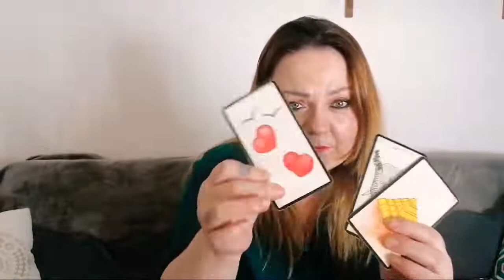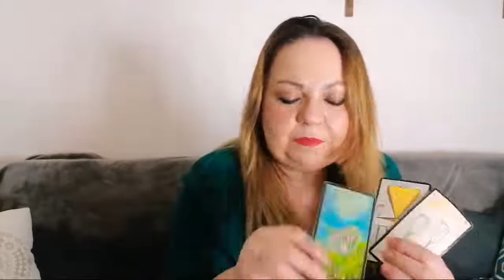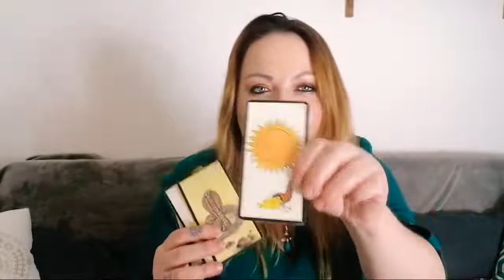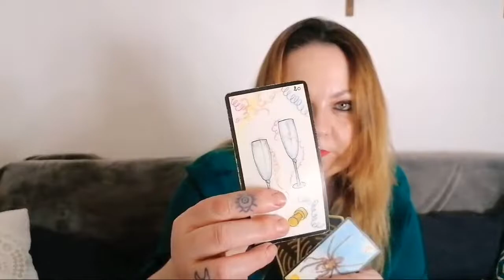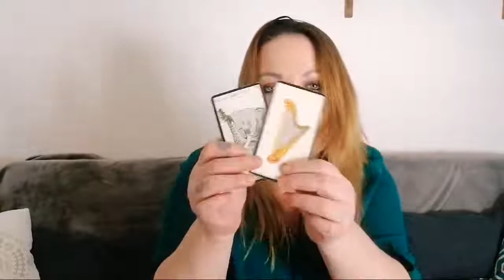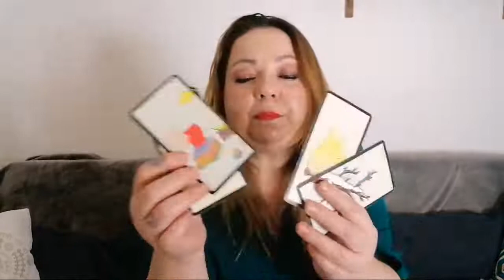Live Surprise 1 Question Flash À 5 €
Je suis ravie de vous retrouver pour ce live surprise animé par Matthias

1 question Flash à €
Pour effectuer votre paiement :
Cliquez sur le symbole $ à côté du smiley de la barre de tchat

Namasté,

Laurianne

L'Oracle Reflet de Vie est à 28 euros Frais de Port compris en envoi Courrier Suivi pour la France et à 31 euros en envoi Courrier Suivi pour l'International.

Vous pouvez aller sur mon site internet pour connaître les tarifs des prestations que je propose :